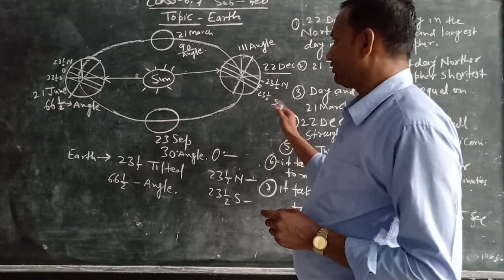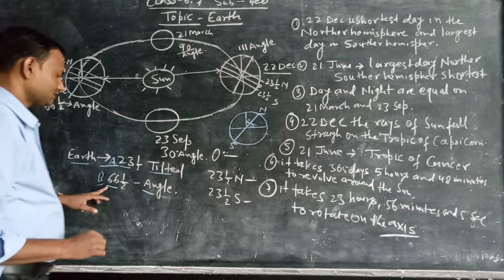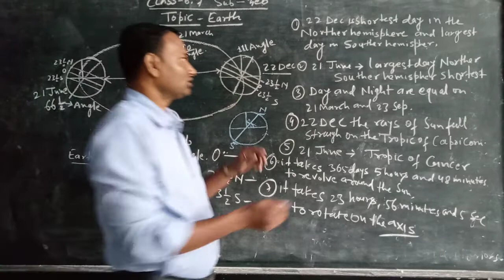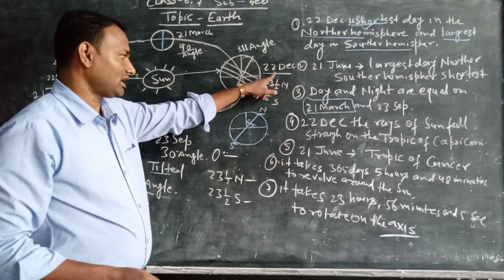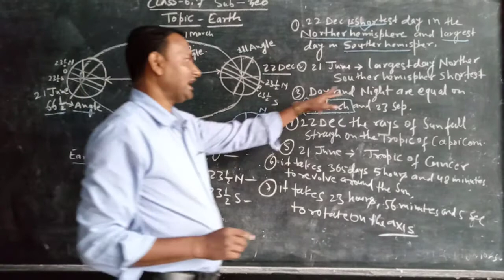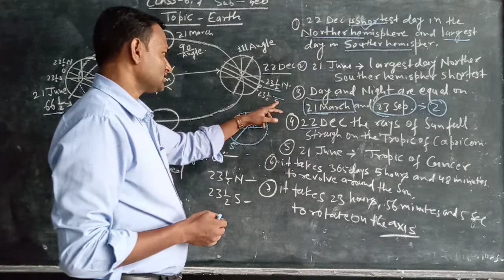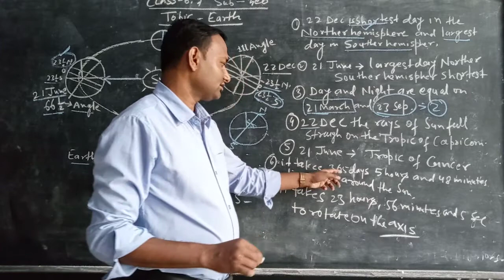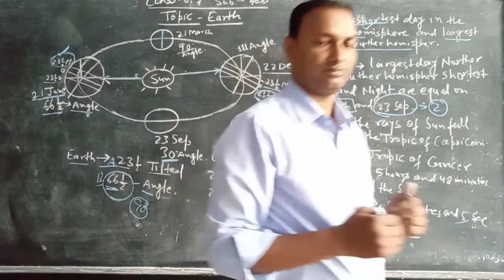Ranjit Kumar Class 6 7 Social Science